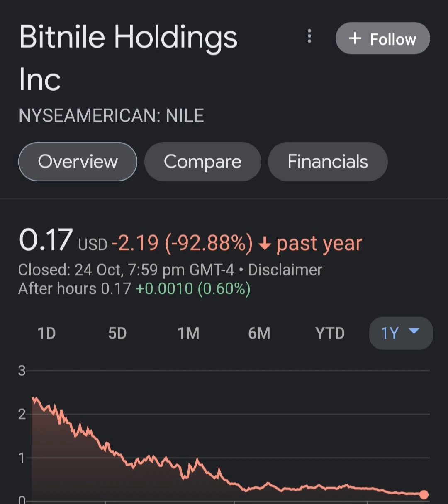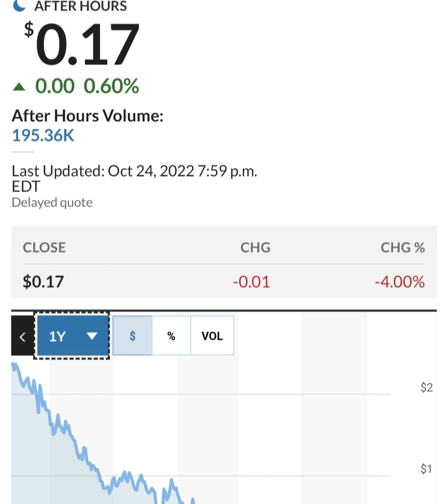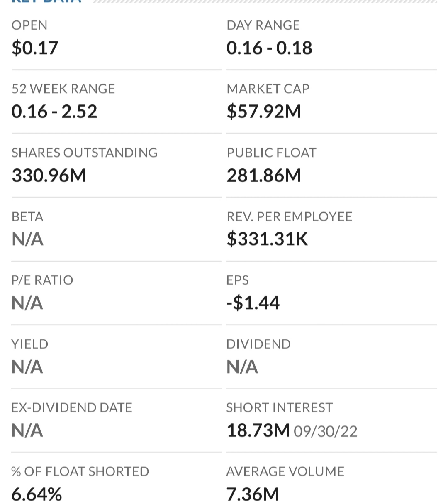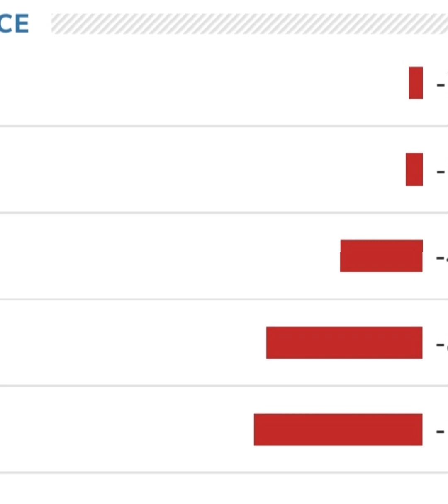🚨 NILE Stock Bitnile Holdings NILE STOCK PREDICTIONS NILE Stock Analysis STOCK MARKET NILE today